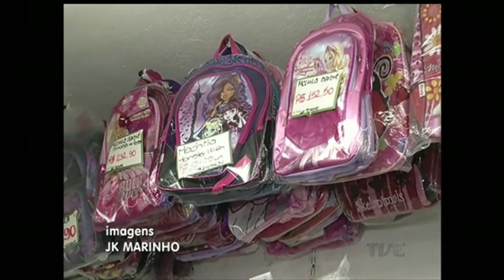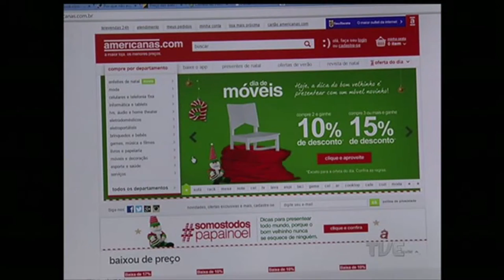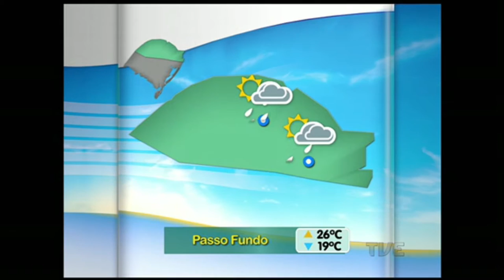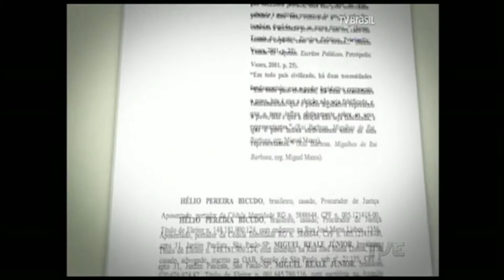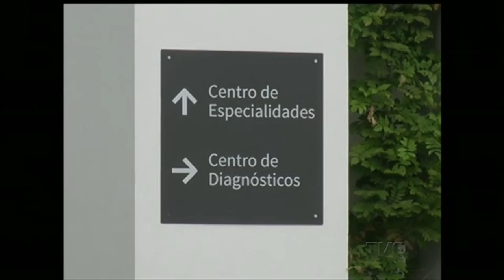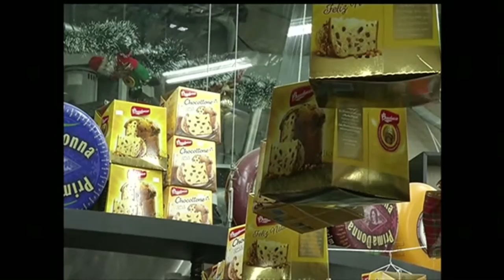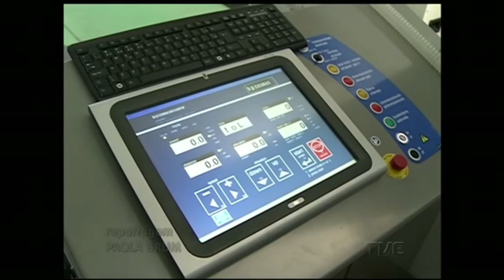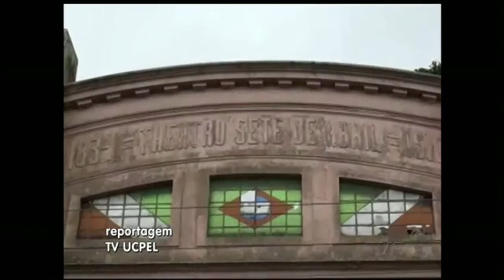Canal Aberto | TVE - 04/12/2015